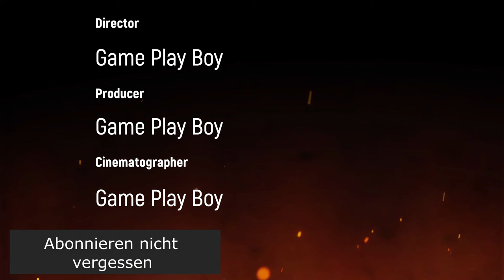Yu-Gi-Oh ZEXAL GPB Vs Rio Kastle Warum hast du das Getan? Rio So können wir Gewinnen.